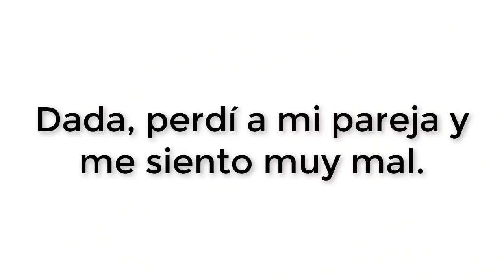Esto es lo que pasa en la Mente cuando pierdes un ser amado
Nos sentimos mal cuando perdemos a nuestras parejas, seres queridos, muertes trágicas, sufrimos... Sin embargo Dada nos va a dar un hermoso punto de vista y cómo resolver esto que sientes hoy.

Déjanos en los comentarios si este tipo de cosas te ha pasado...